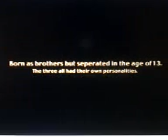CDNIS Infernal Affairs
gr 11 video competition